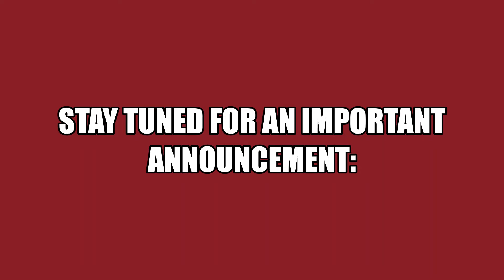Business After Hours - September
End your day with a new connection at the September Business After Hours, scheduled for Tuesday, September 20 at 5:30 PM. Come out to celebrate their one year in business, while enjoying food and beverages, and win some prizes. Don’t miss out, add the event to your calendar,